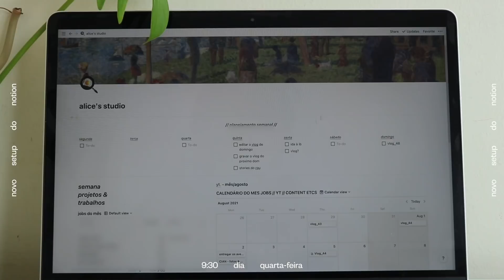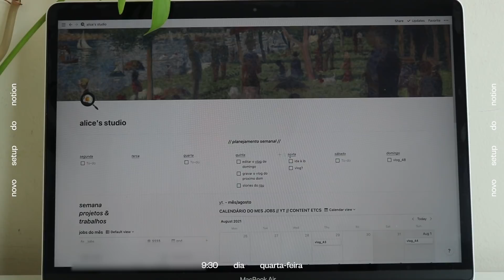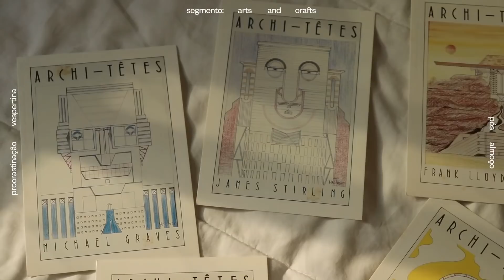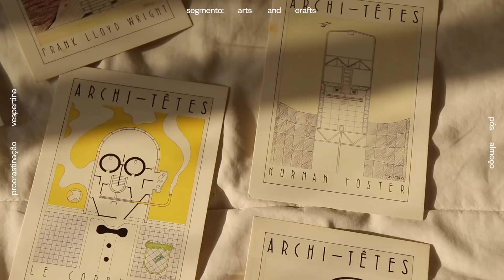vlog_51: procrastinação, reflexões & crise de looks | alice_diaries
Olá humanos e humanas, turo pom com vcs?

tardou mas chegou. o vlog 51 está no ar kkkkkk no vídeo de hoje eu tive algumas crises com looks, reflexões sobre criação de conteúdo e academia

é isso meu povo

até o prox.

✉ contato ✉

☍ perguntas frequentes ☍
quantos anos vc tem? - 25 *chora em forma de crise existencial*
qual facul vc fez? - moda!
quanto tempo dura o curso de moda? - 4 anos
em qual programa/app vc edita seus vídeos? - no premiere pro da adobe s2

equipamentos que eu uso:
Camera: Canon SL2
Tripé Semi Hidraulico Weifeng 3716

Muito muito obrigada por assistirem,

alice

s2